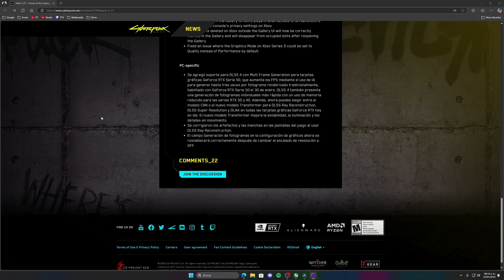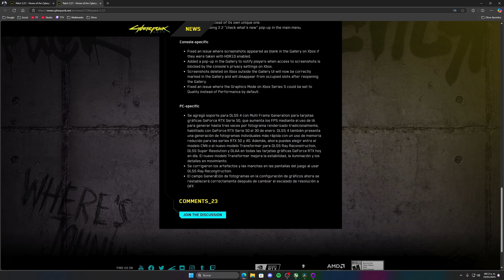DLSS 4 EN LA SERIE 40 DE NVIDIA... INCREIBLE! | RTX 4070 SUPER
🕹️Codigo de creador en la Epic Store: Kravenz
🕹️Xbox GT: LKravenz

Mi PC:
Monitor: ASUS VG27A (1440P@165hz)
Monitor: AOC C24G1A (1080P@165hz)
CPU: AMD Ryzen 7 5800x
GPU: RTX 4070 SUPER MSI SLIM X GAMING MLG
Motherboard: MSI B550M PRO-VDI WIFI
RAM: 32 GB 3200 MHz Corsair Vengeance
SSD: SPECTRIX S40G 512GB (SO + APPS)
SSD: ADATA LEGEND 800 1TB (JUEGOS)
HDD: 2TB
PSU: XPG PYLON 750W 80+ BRONZE

00:00 INTRODUCCION
02:09 DIA
07:09 NOCHE